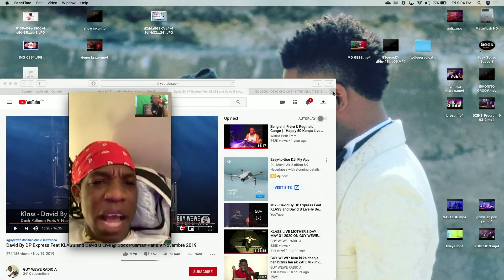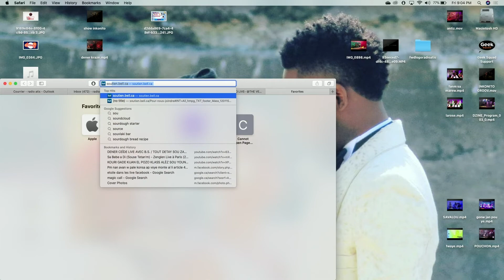DAVID B BAY TOUT REZON KI FÈ YO RETIREL NAN AFICH STEEL GROOVE LAN